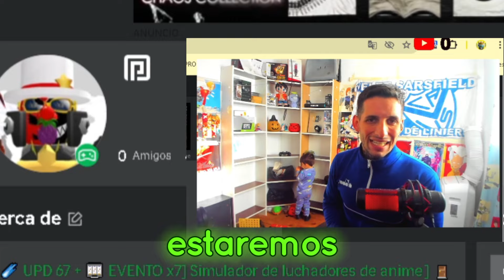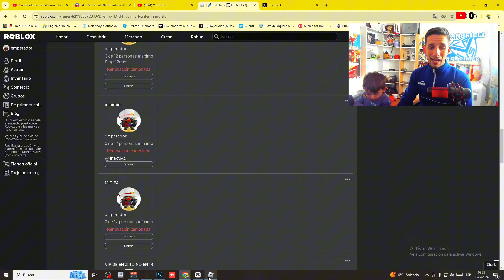☘️102 LUCK EN ANIME FIGHTES ROBLOX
🔴 ROBLOX 🔴